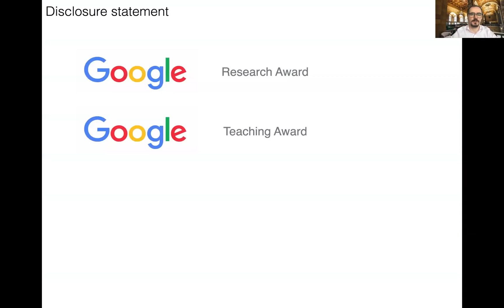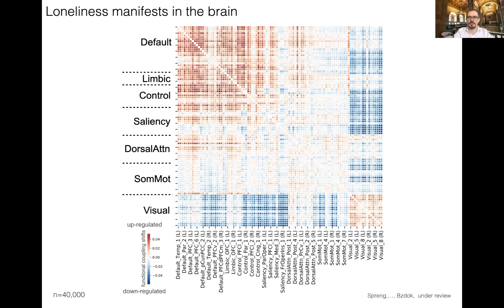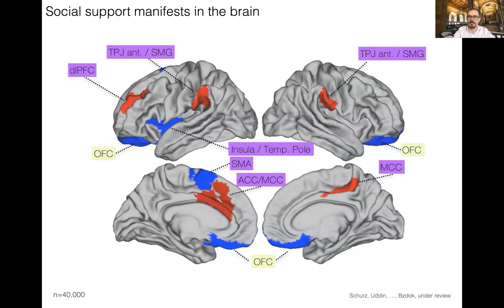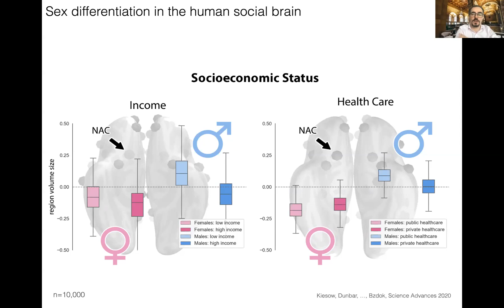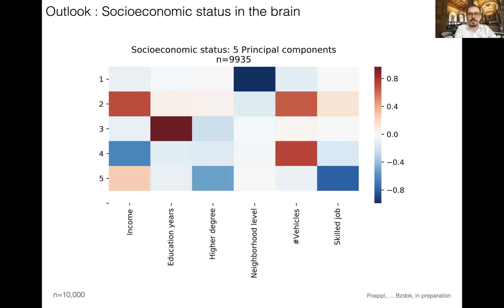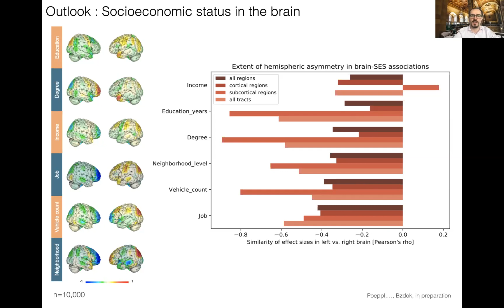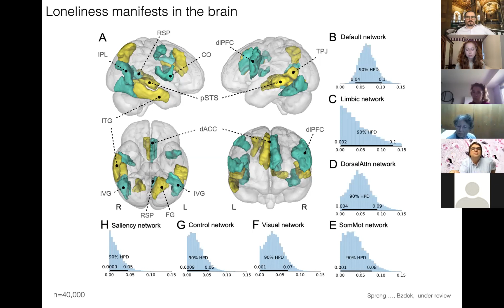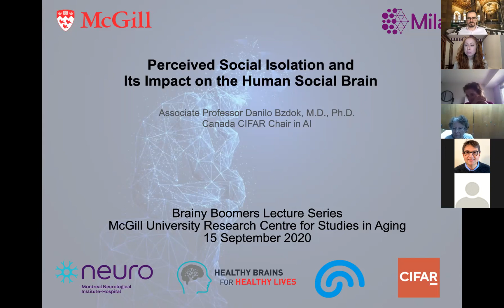Perceived Social Isolation and its Impact on the Human Social Brain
Identifying pressing questions in medical imaging and health, reframing them as statistical learning problems, and translating new insight into biomedicine.